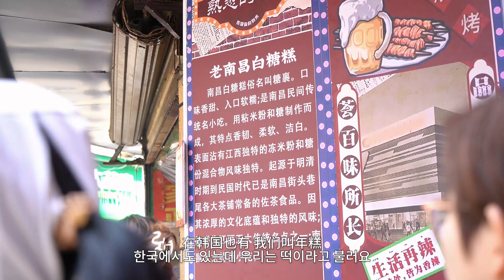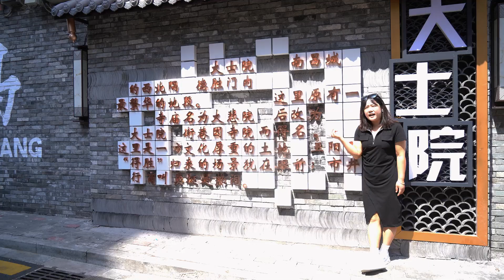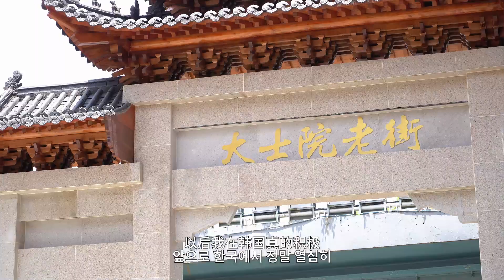Follow Korean uncle's delicious trip, explore how Nanchang cuisine captured the hearts of diners